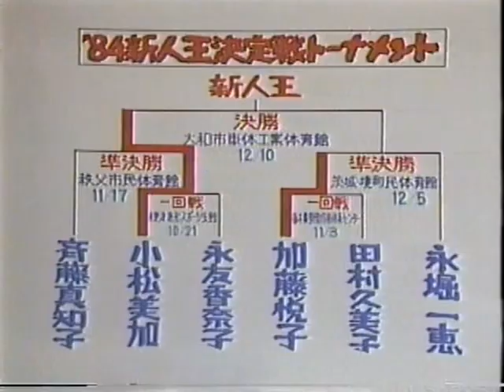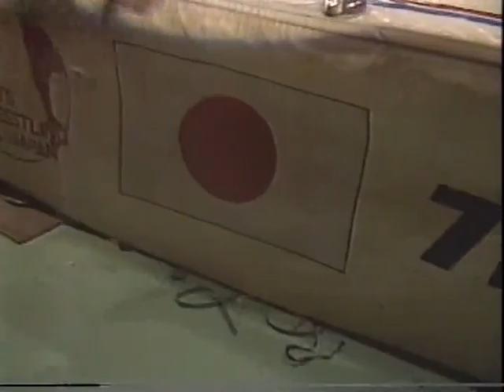AJW TV 12/5/1984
84 Rookie of the Year Tournament Semi Final: Kazue Nagahori vs. Etsuko Kato
Itsuki Yamazaki & Noriyo Tateno vs. Dump Matsumoto & Peggy Lee
Jaguar Yokota vs. Crane Yu
2/3 Falls: Lioness Asuka & Chigusa Nagayo vs. Devil Masami & Yukari Omori